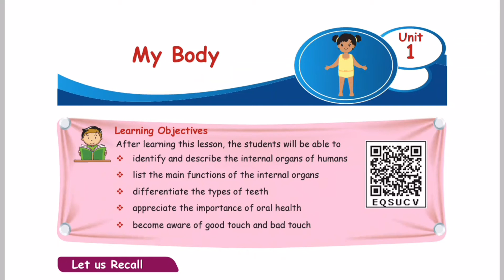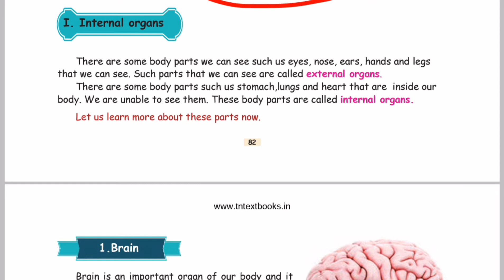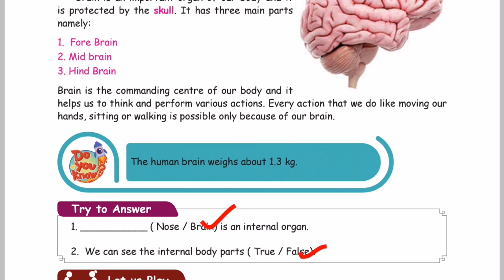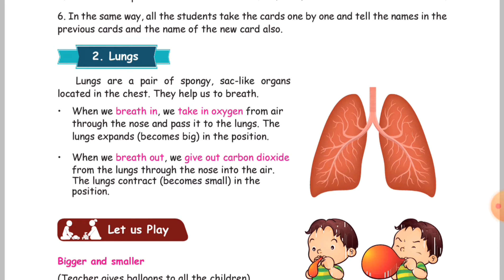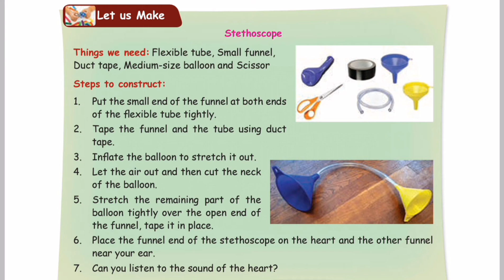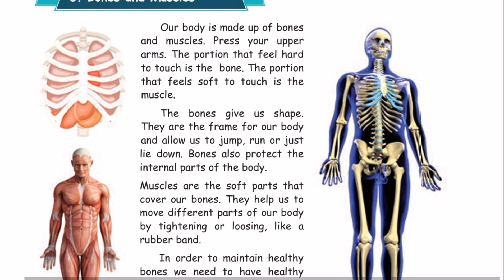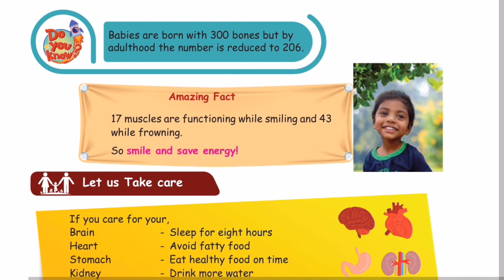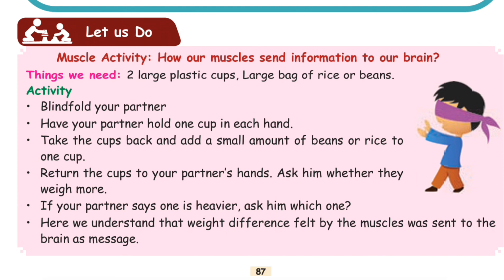4th science term 1 unit 1 My body part 1 in Tamil /English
4th science term 1 unit 1 my body part 2